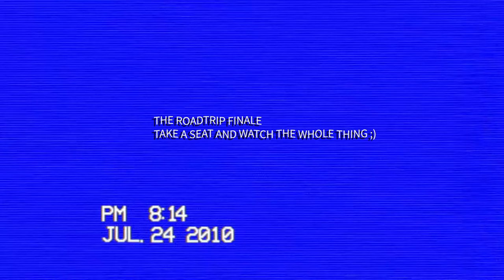WE GOT LOST IN A DESERT AND FOUND DUBAI...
This is the last part of the Road Trip series. I made a playlist for y'all to check out but enjoy this one of searching for Bradley Martyn to holding snakes to breaking things, plus a visit to The Grand Canyon and the whitest sand desert in America. I LOVE TO HEAR WHAT YALL WANNA SEE AND HOW TO FIT IT TO YOUR LIKING! As the weather is starting to break in NJ I hope y'all are ready for the summer content :) hit the bell so you DO NOT miss anything! haha thank y'all again LOVE YOU.

P.S. - Im being featured on a podcast from OneGlobe360 over in the United Kingdom!! Excited to share it with y'all, so be ready for that as well!! okay I'm done typing... Nick Mazz to the moon pce.